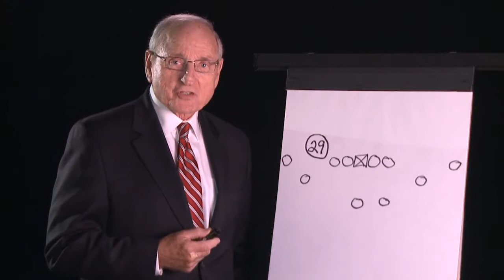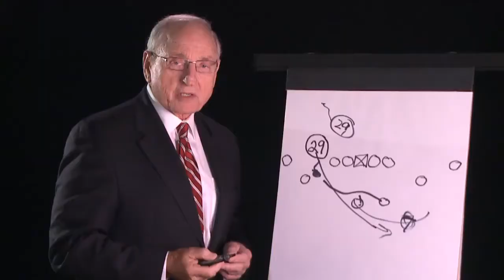SEC Kickoff with Vince Dooley - Week 2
Join Coach Dooley for post-game highlights from the previous week biggest games, best plays and Coach Dooley's thoughts and analysis on upcoming games.